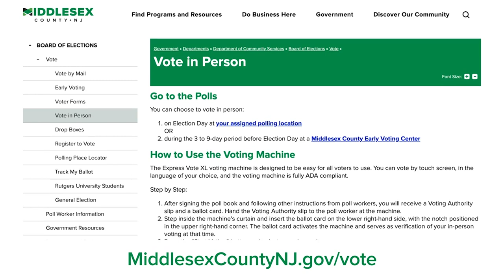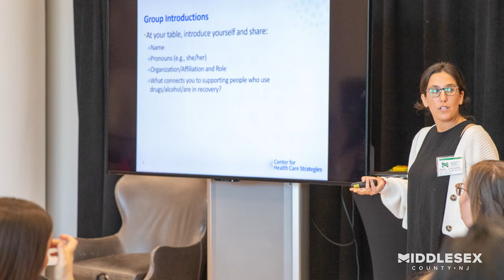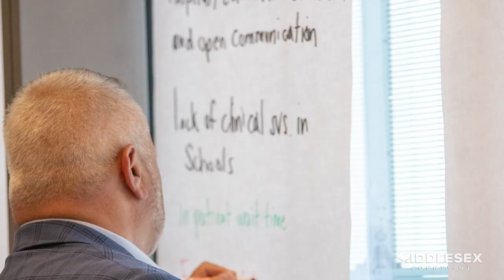Spotlight on Middlesex County: Mental Health Awareness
In this episode, we talk with members of the County Administration about the nationwide behavioral health crisis. They share important information regarding how and where families and individuals in Middlesex County can get help with behavioral health issues.